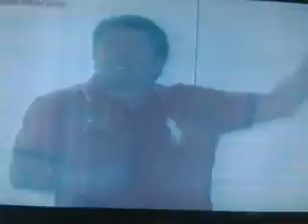will time bigtime sept. 16, 2011 kendengkendeng